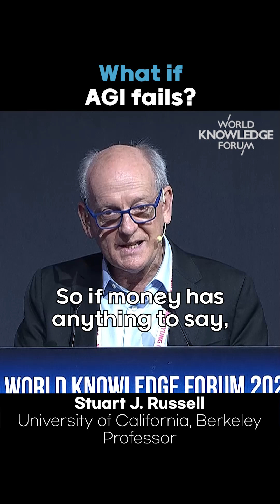What if AGI fails?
Stuart J. Russell (University of California, Berkeley, Professor)